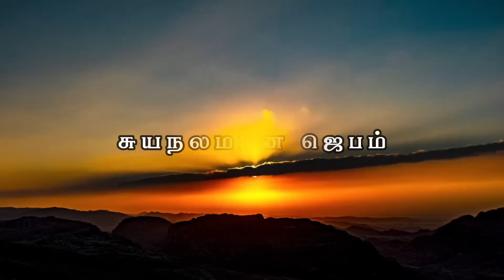உலகஆசீர்வாதத்தை விடாமல் ஜெபத்தில் அறிக்கை செய்து கேட்க வேண்டும் செழிப்பு உபதேசிகளின் புரட்டு/Salaman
(Worship Time Sunday 10:30 am to 12:30 pm)
our address in Tirupur (எங்கள் திருப்பூர் முகவரி)

 Periyar Colony,

Tirupur - 641652 (Worship Time Sunday 7 am to 9:30 am)

ஒளிபரப்பாகும் நிகழ்ச்சிகள்

1] முழுமையான பக்திவிருத்திக்காக
2] கிறிஸ்தவம் எதை போதிக்கிறது என்பதை விளக்க
3] வேதம் தேவனுடைய வார்த்தை என்பதை நிரூபிக்க
4] தேவனுடைய வார்த்தையை பேசுகிறவர்கள் எல்லோரும் சரியானவர்கள் என சொல்லிவிடமுடியாது, ஆகவே எல்லாவற்றையும் சோதித்து நலமானதை பிடித்துக்கொள்ளுங்கள் என எச்சரிக்க
5] எவ்வளவு பெரிய பிரசங்கியாக இருந்தாலும் தவறாக பிரசங்கிக்க வாய்ப்புண்டு, அப்படி தவறாக பிரசங்கிக்கப்பட்ட செய்தியால், மற்ற மார்க்க, மதம் சார்ந்த மக்கள் கிறிஸ்தவத்தையும், வேதாகமத்தையும் தவறாக எண்ணிவிடக்கூடாது என்பதற்காக சிலருடைய தவறான போதனைகளும் இதில் சில நேரங்களில் எடுத்துக்காண்பிக்கப்பட்டுள்ளது. எங்கள் நோக்கம் பிரசங்கியாரை குற்றப்படுத்துவது அல்ல பிரசங்கிக்கப்பட்ட வார்த்தையையே!